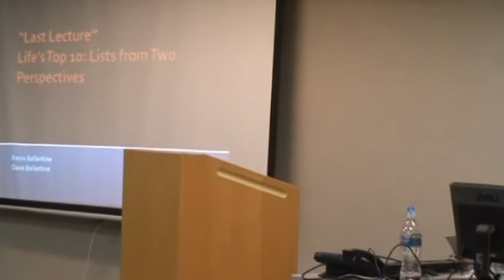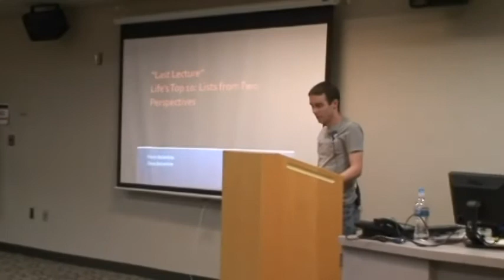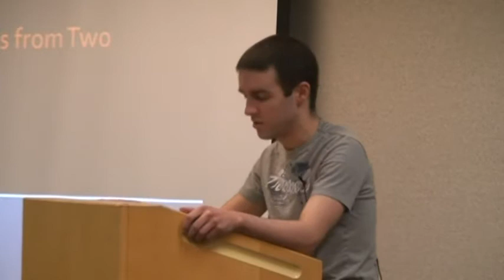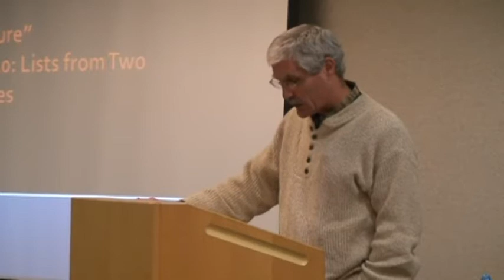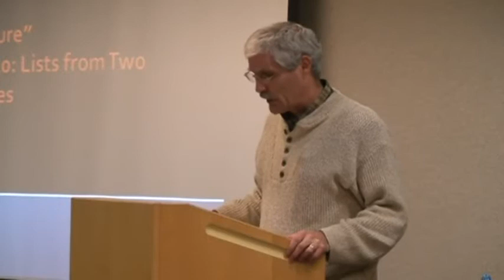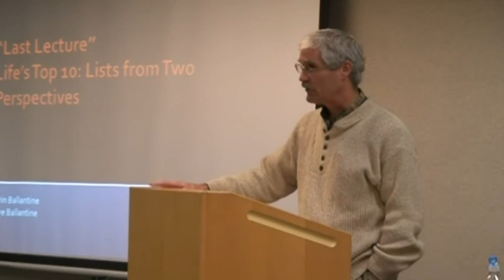Life's Top 10 (Part 1 of 7)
A speech about Life's Top 10 most important things, given by leukemia survivor Kevin Ballantine and NIU Chemistry Professor David Ballantine as part of NIU's UNIV 101 University Experience.